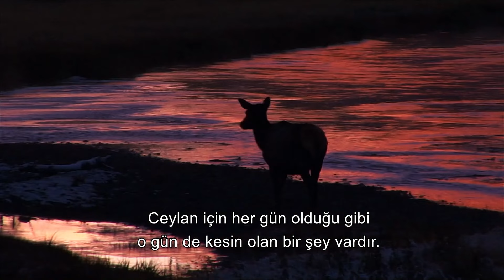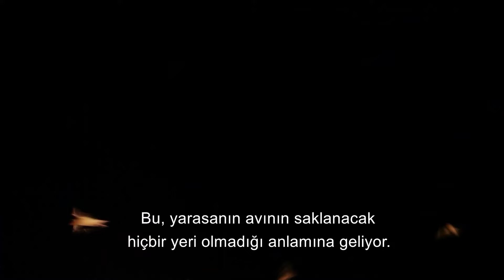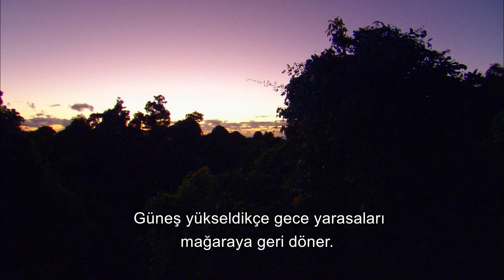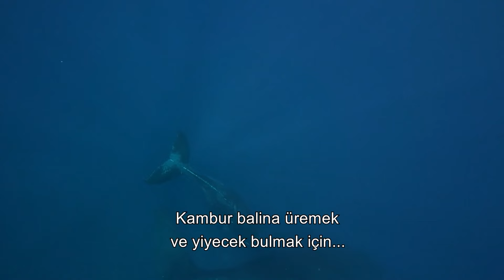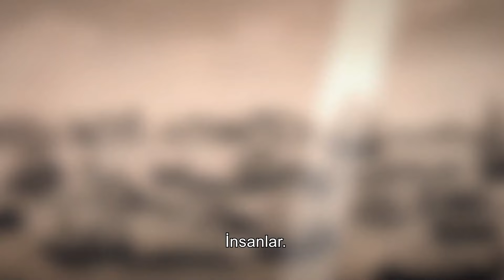The Depths Where Sharks Reign | Race Of Life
Race Of Life Episode 1

"This documentary takes an in-depth look at the mysterious world of sharks. In this impressive documentary, the evolution of these enormous predators, their behavior and interactions with humans are explored."

Its a battle for survival, and the rush to stay one step ahead- a step that can be the difference between life and death. And as the sun rises, the race begins all over again- from the mightiest predators to the tiny creatures that team underfoot. Each and every one of them has the instinct for survival. Each and every creature must run faster, and stay ahead of the game. If not, the consequences can be fatal. In the Race of Life, there are no prizes for coming in second.